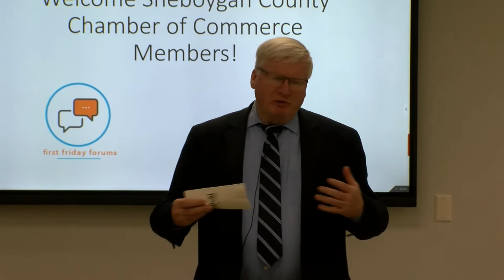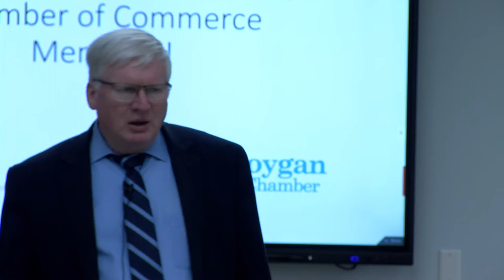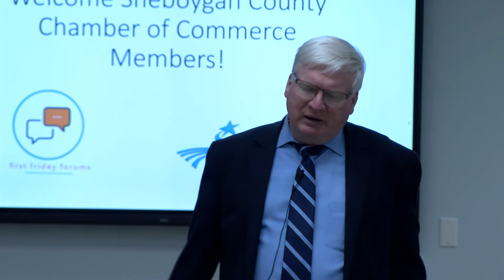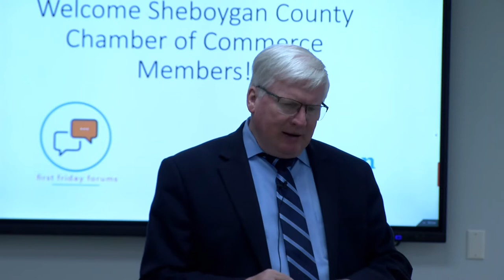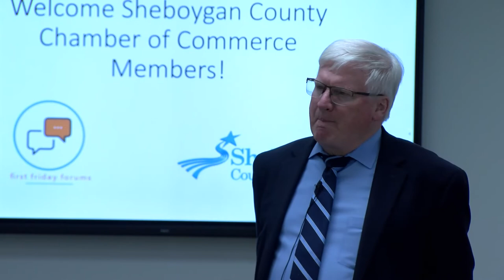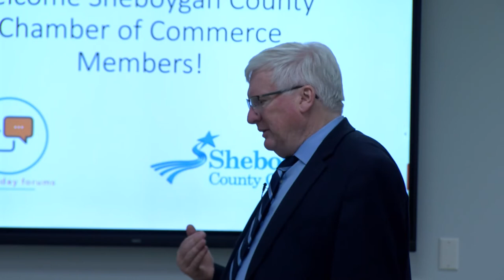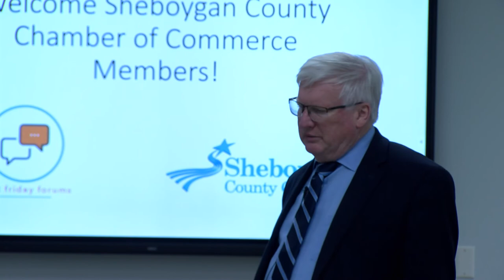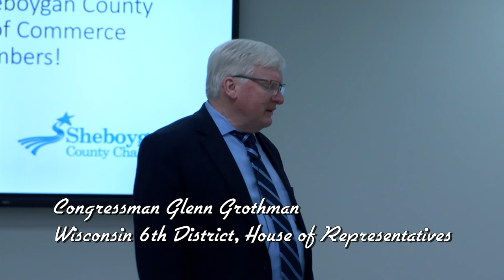First Friday 2022 05 06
The keynote speaker for the chamber's May 6, 2022, First Friday Forum is Congressman Glenn Grothman

Glenn Grothman, Congressman for Wisconsin’s 6th Congressional District, is currently serving his fourth term in Congress, having first been elected in 2014.

In the House of Representatives, Grothman serves on three committees, the House Committee on Education and Labor, and the House Committee on Oversight and Reform, where he serves as Ranking Member of the Subcommittee on National Security, and the House Committee on the Budget. Grothman's time in office has also been marked by his passionate advocacy for manufacturing, worker training, welfare reform, higher education reform, immigration reform, and pro-life causes. Grothman has also been recognized for his work to protect Medicare and Social Security by receiving the “Guardian of Seniors’ Rights” award.

Before serving in Congress, Grothman served as the Assistant Majority Leader in the Wisconsin State Senate where he worked on economic growth legislation and tax reform. Prior to his election to the state senate, Grothman served as a representative to the Wisconsin State Assembly for 10 years. He was also a practicing attorney in the areas of estate planning and probate and worked as a tax preparer.

Grothman earned a Bachelor of Business Administration degree in accounting and a Juris Doctor from the University of Wisconsin - Madison. He graduated from Homestead High School near his hometown of Thiensville, Wisconsin.

Grothman, 66, lives in the Town of Greenbush in Sheboygan County.